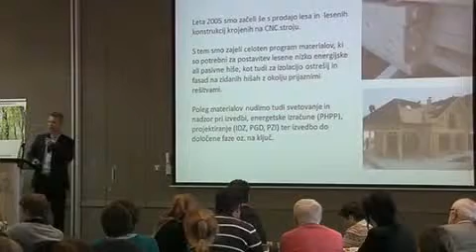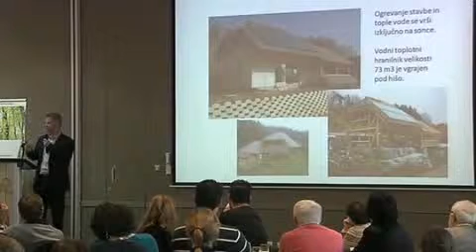Posnetek konference Spodbujamo zelena clip55